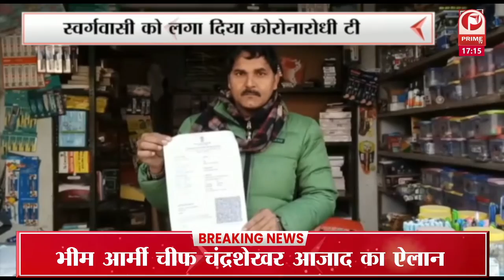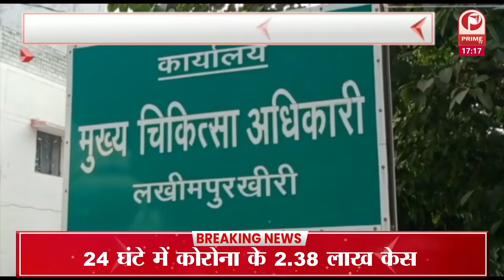फिरोजाबाद जिले के शिकोहाबाद में विधायक डॉ मुकेश वर्मा सपा में शामिल हो गए है || Prime Tv